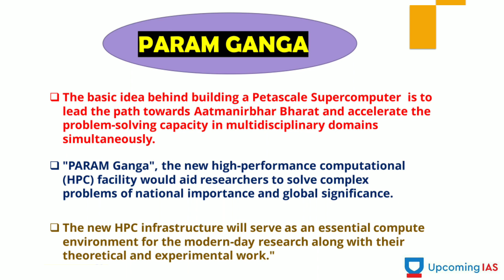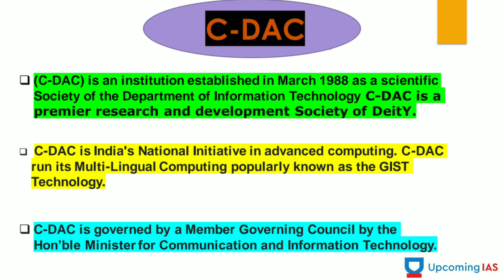"PARAM GANGA" SUPERCOMPUTER ESTABLISHED ‼️ IMPORTANT TOPIC ‼️UPSC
LATEST UPDATE 🔥

🌟 Supercomputer. 👉" PARAM GANGA"👈 🌟

‼️Hello officers we all keep you update about current scenario.

You can also registered yourself through our link⤵️⤵️⤵️⤵️⤵️⤵️⤵️

👉🇮🇳🇮🇳 Upcoming IAS 🇮🇳🇮🇳👈

If you are new then do

________🌷🌷 THANKYOU 🌷🌷_________